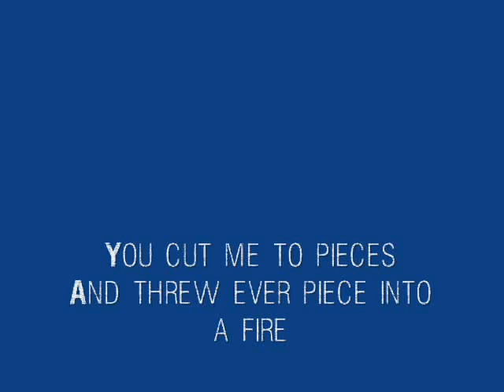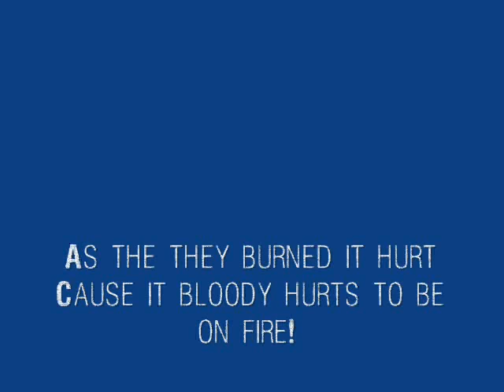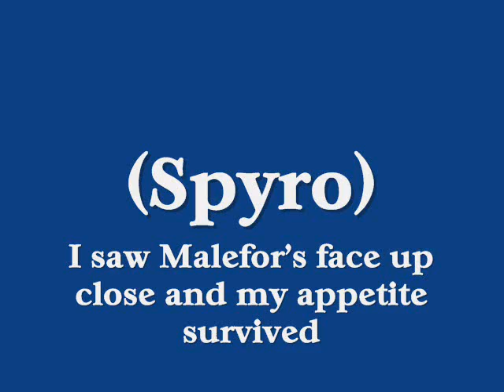Still alive (Karoke)